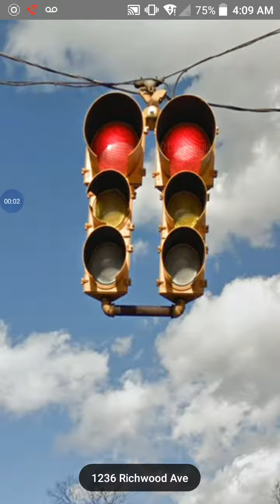12-8-8 Safetran traffic lights